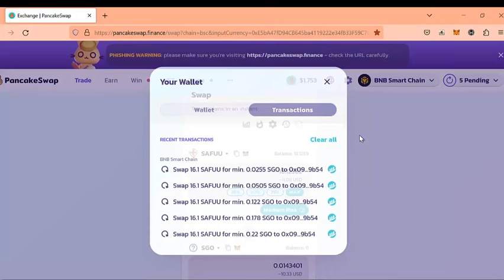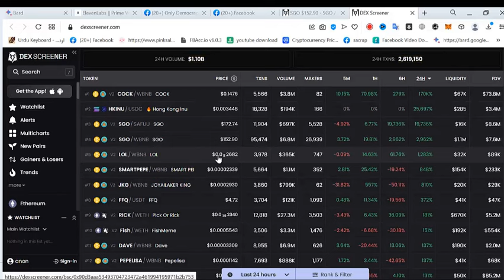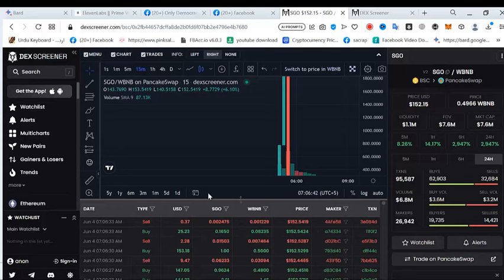SafuuGO | Best crypto project | crypto project 2023 | best meme coins 2023 | safuu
LAHORIZONE

For any queries Use comment box for any suggestions/problems

harmony crypto project
hot crypto project
helium project crypto
how to start a crypto project
hbar crypto project
how to know a good crypto project
how to promote crypto project
how to create a crypto project
holo crypto project
hive project crypto
crypto game project
gala crypto project
google project stoic crypto
what makes a good crypto project
good project crypto
project galaxy crypto
project genesis crypto
the graph crypto project
squid game project crypto
falcon project crypto
crypto could not be found within the project
fantom project crypto
crypto project funding
facebook crypto project
favorite crypto project
flare project crypto
flow crypto project
fet crypto project
project falcon x crypto
crypto environment project
eos crypto project
ethos project crypto
how to evaluate a crypto project
etc crypto project
elon musk crypto project
eron project crypto
project eros crypto
enj crypto project
energy crypto project
crypto defi project
cryptocurrency data science project
crypto divi project
daisy project crypto
projekt diamond crypto
dent crypto project
dot project crypto
the dinosaur project crypto
project new dawn crypto
dock crypto project
crypto claimer project
cryptocurrency project
crypto claimer project bot
crypto community project
crypto coin project
crypto claimer project bot telegram
crypto cake project
crypto best project
next big crypto project
btt crypto project
best crypto projects 2021
best new crypto project
where to buy project quantum crypto
best crypto projects 2022
best upcoming crypto project
crypto alice project
ada project crypto
amp crypto project
atom crypto project
ar crypto project
ankr crypto project
project stoic ai crypto
avax crypto project
audio crypto project
crypto project analysis
Here are some of the best meme coins to consider investing in 2023:

* **Dogecoin (DOGE)**: Dogecoin is the original meme coin, and it remains one of the most popular and well-known cryptocurrencies in the world. It has a large and active community, and it has been known to experience significant price volatility.
* **Shiba Inu (SHIB)**: Shiba Inu is another popular meme coin that was inspired by Dogecoin. It has a large and growing community, and it has also experienced significant price volatility.
* **Baby Doge Coin (BABYDOGE)**: Baby Doge Coin is a newer meme coin that is gaining popularity. It is a deflationary token, which means that the supply of tokens is constantly decreasing. This can lead to higher prices over time.
* **Floki Inu (FLOKI)**: Floki Inu is another newer meme coin that is gaining popularity. It is named after Elon Musk's pet dog, Floki. It has a large and active community, and it has also experienced significant price volatility.
* **MonaCoin (MONA)**: MonaCoin is a veteran meme coin that has been around since 2014. It is a decentralized cryptocurrency that is based on the Litecoin blockchain. It has a small market capitalization, but it has a loyal following.

It is important to remember that meme coins are a high-risk investment. They are often volatile and unpredictable, and they can lose a lot of value quickly. If you are considering investing in meme coins, you should do your research and only invest what you can afford to lose.

* **Community:** A strong community is important for any cryptocurrency, but it is especially important for meme coins. A large and active community can help to drive demand for a meme coin and can help to prevent the price from crashing.
* **Utility:** Some meme coins have real-world utility, such as the ability to be used to make payments or to purchase goods and services. Meme coins with utility are often more likely to succeed in the long term.